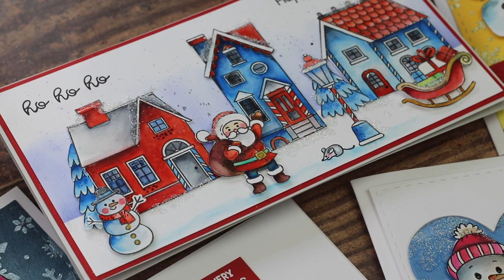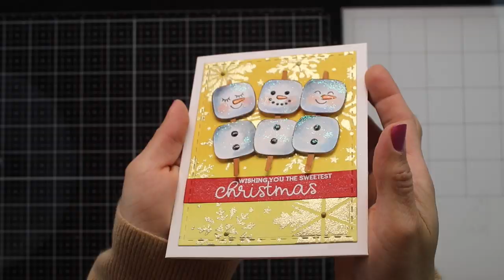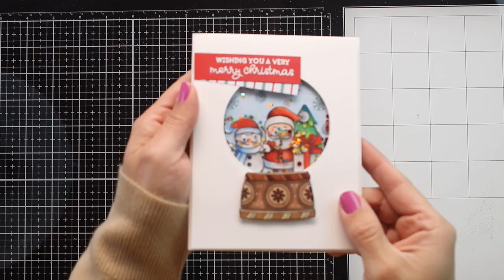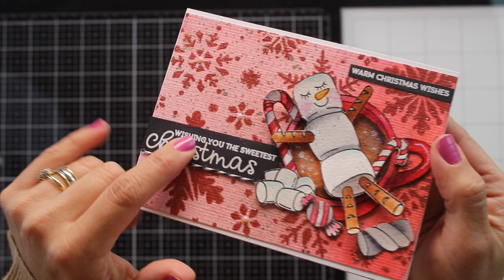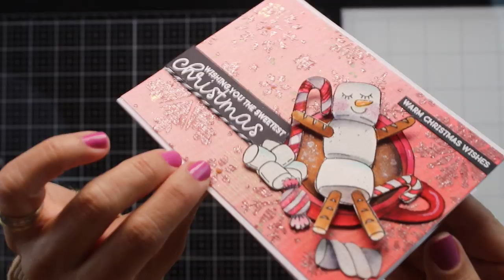New Christmas Stamps by Tonic Studios + Shimmer Powder Colouring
• Strathmore BRISTOL SMOOTH 9 x 12 Paper Pad 365096

• Tonic Studios - Wonderful Wishes Stamps - Warm Cocoa Wishes- 6

• Tonic Studios - Wonderful Wishes Stamps - Santa's Little Village - 6

• Tonic Studios - Wonderful Wishes Stamps - Jolly Marshmallow Snowman - 6

• Tonic Studios - Wonderful Wishes Stamps - Christmas Snow Globe - 6

F A C E B O O K G R O U P